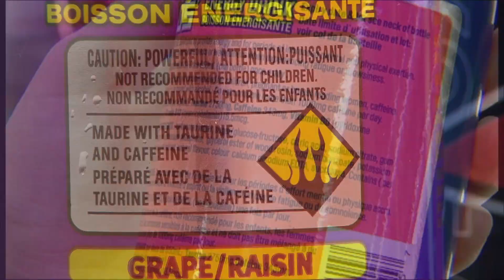How much caffeine would it take to kill you?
A South Carolina teenager collapsed in a high school classroom last month died because he drank several highly caffeinated drinks too quickly, a coroner says.  Dr. Peter Lin, CBC Medical Contributor, looks at the side effects of caffeine with Heather Hiscox.